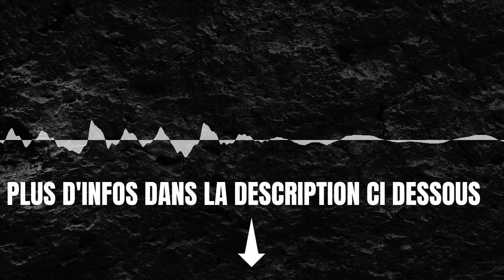Vous cherchez une maison familiale ? Les outils immobiliers en ligne vous aident dans votre rec...